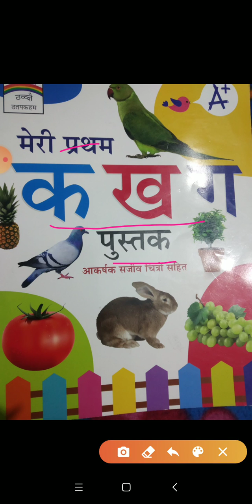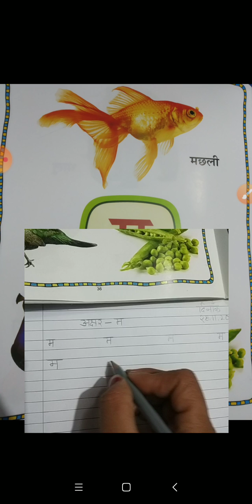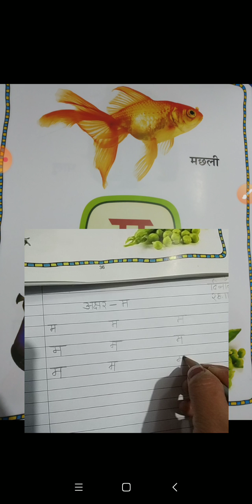कक्षा नर्सरी विषय हिन्दी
अक्षर म लेखन